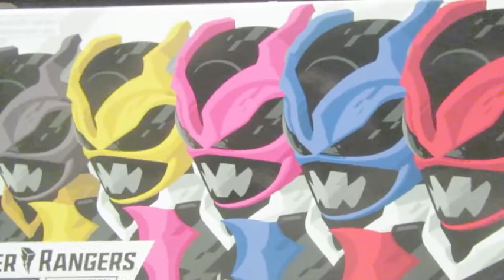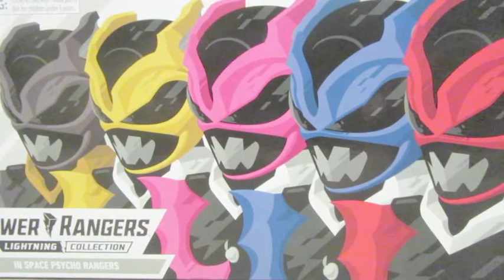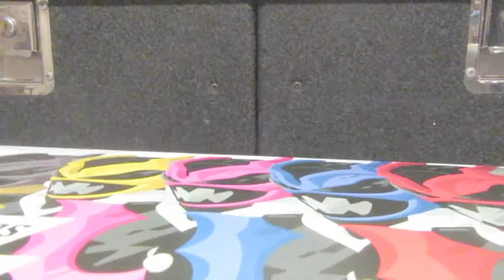Power Rangers Lightning Collection: Psycho Rangers Review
They're finally here the Psycho Rangers, Faster, Smarter, Stronger but Evil